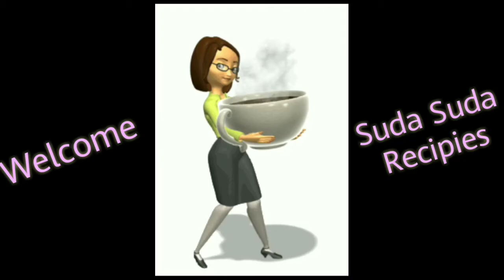Paneer pakoda in Tamil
hi friends ! This is a tasty & crispy  evening snack for everyone who likes paneer and they will definitely like this recipe.I hope definitely you try this  recipe please support me for more videos & thank you